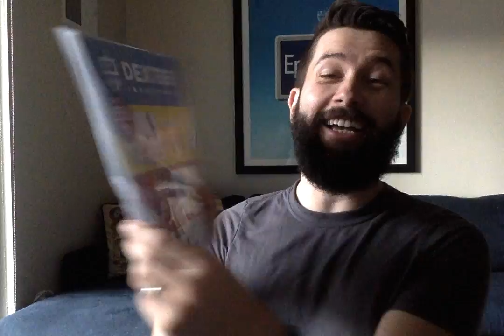Raspberry Pi Zero and The MagPi